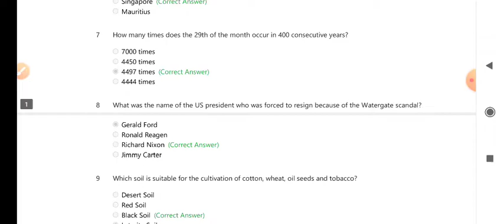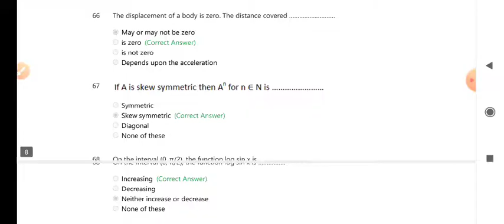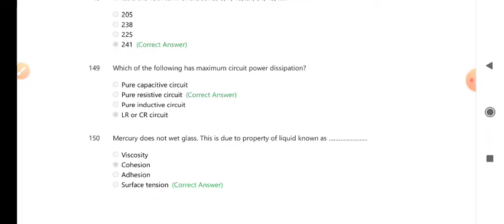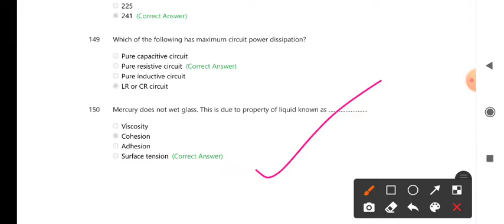NFL Junior engineer previous year question paper | NFL je chemical old paper | NFL 2021 paper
1. Quantative aptitude

2.GI & Reasoning

3.General Awareness

Electrical